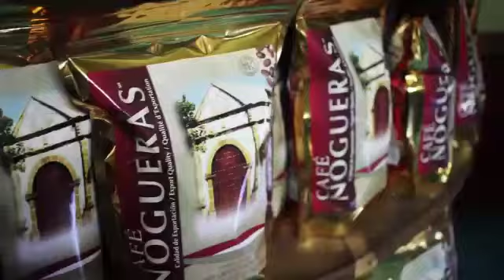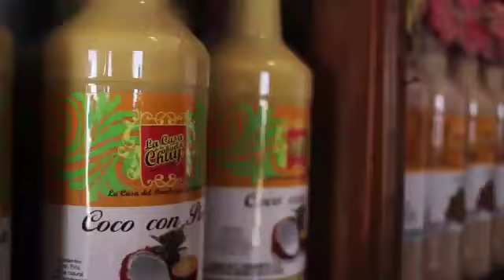Feria del ponche pan y café Comala #2019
Video de Gustavo Alejandro